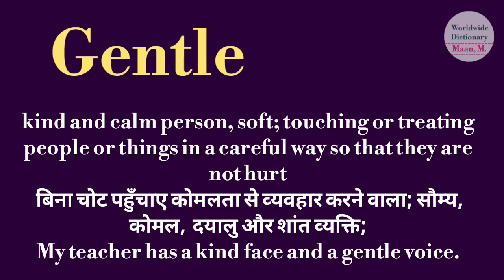gentle meaning l meaning of gentle l gentle ka Hindi mein kya matlab hota hai l vocabulary